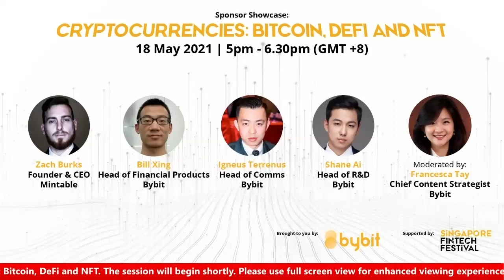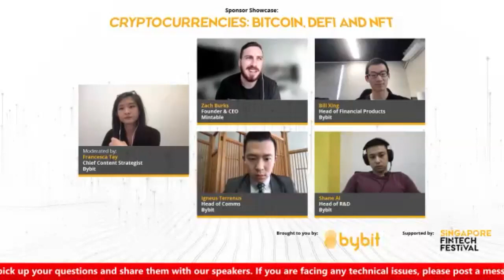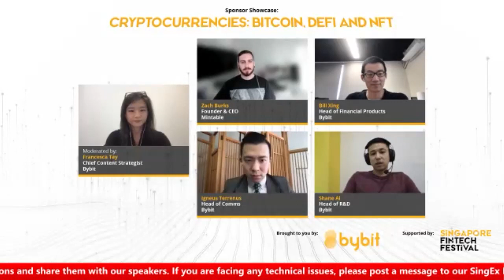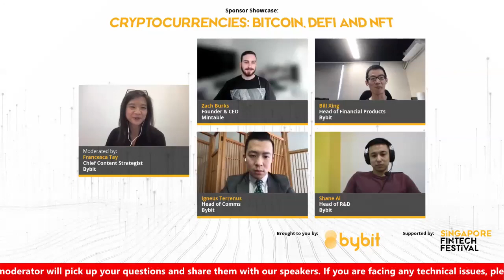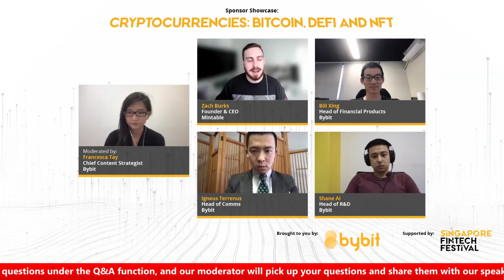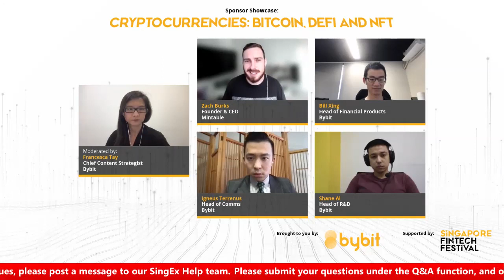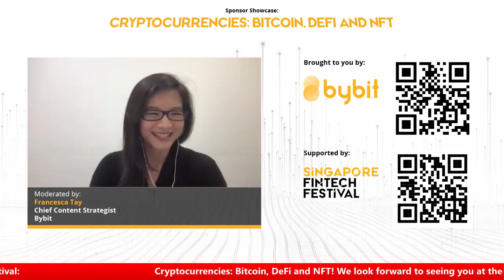Bybit presents Cryptocurrencies: Bitcoin, DeFi and NFT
Presented by Bybit along with the support from Singapore Fintech Festival SFF, we cover the topic of Cryptocurrencies together with our moderator, Francesca Tay (Chief Content Strategist, Bybit) alongside a star studded line-up of experts on the panel

Zach Burks (Founder & CEO, Mintable)
Bill Xing (Head of Financial Products, Bybit)
Igneus Terrenus (Head of Comms, Bybit)
Shane Ai (Head of R&D, Bybit)

About the panel:
The cryptocurrency space has quickly matured against the backdrop of a global pandemic. Institutional adoption, wider acceptance, better fundamentals, scaling solutions, disruptive innovations and ingenious new use cases have gained traction with the increasingly digital-first population. The old narratives are being rewritten by new proof points as the sector charges into hyper growth.

Find out more about the three hot topics in the crypto world: Bitcoin, decentralized finance DeFi) and non-fungible token NFT)
1. Crypto’s fundamentals vis-à-vis macro-economics
2. The burgeoning new paradigm of DeFi and its promise of recreating the banking and finance system from the ground up
3. The truths and misconceptions about NFT